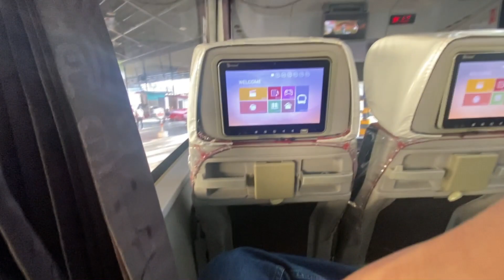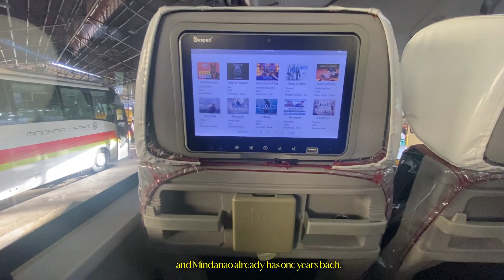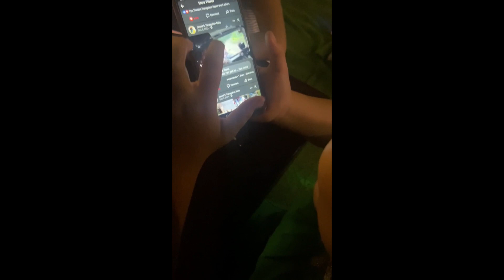Happy New Year...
I wasn’t able to finish the rest of the vlogmas2022 cos ive been sick since the last days of 2022 up until few days ago and I’m still recovering til now, but I did manage to finish this. this is a bit too late but happy new year.

Soundtracks used:
DYNAMICS  - What would I do
KOOL & the GANG  - Hangin' out
BOYS IN THE BAND - Sumpin Heavy  70s Funk Instr.
Secret Squirrels #8 - Side A
1970's old school funk_ Maceo & The Macks _Soul Power 74_
Joseph Solomon - Godspeed (cover)